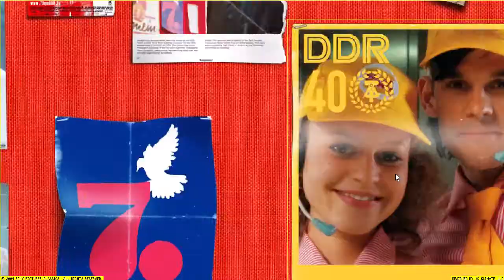Good Bye Lenin flash website in 2004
Good Bye Lenin website 2004 in WebDesignMuseum.org